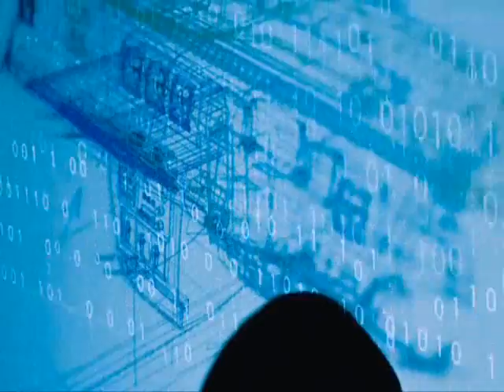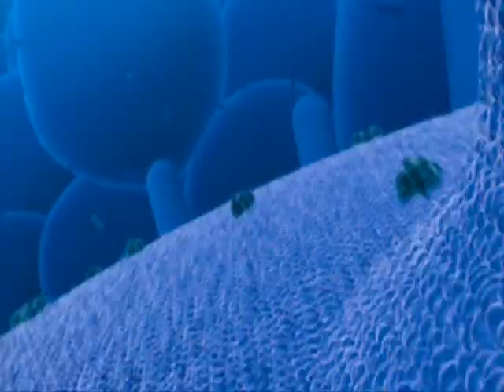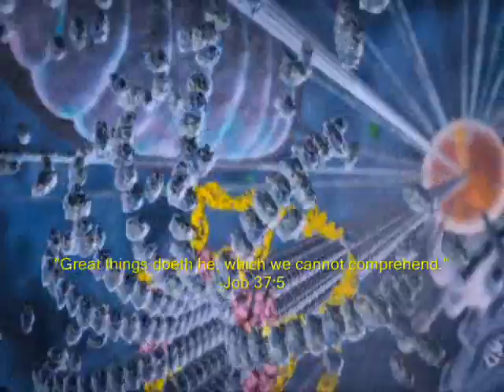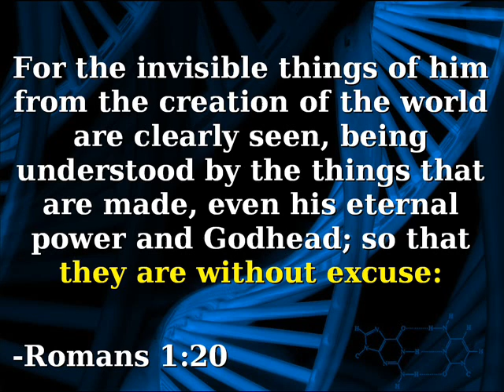What is a cell?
WE ARE NO LONGER POSTING VIDEOS ON THIS CHANNEL.

This is a short clip of "Expelled: No Intelligence Allowed" by Ben Stein.

The cell is heavy evidence against evolution through time. The complexities of a cell, and the unbelievably enormous information contained within the nucleus is not explainable by slow, gradual, naturalistic processes, anymore than the assembly of a space shuttle is explainable by slow, gradual, naturalistic processes.